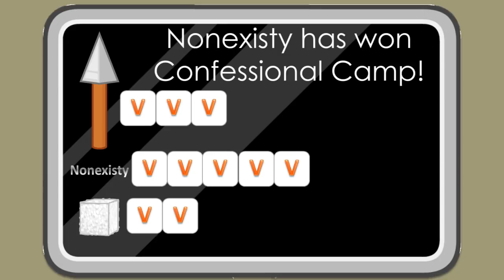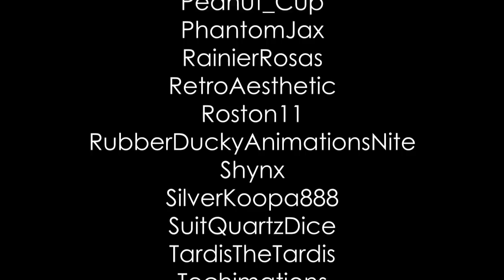Camp Confessional - Finale - Part 2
Who will win Confessional Camp?